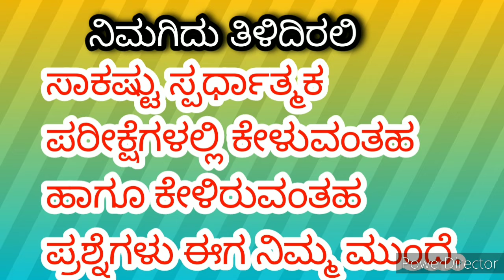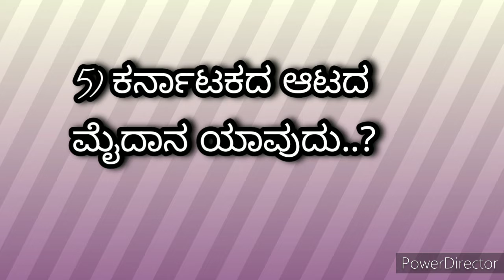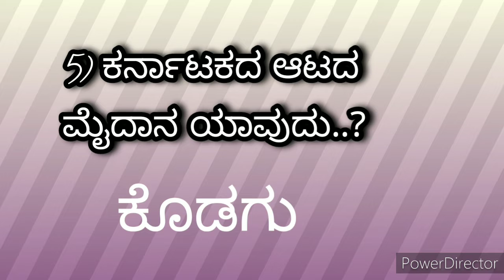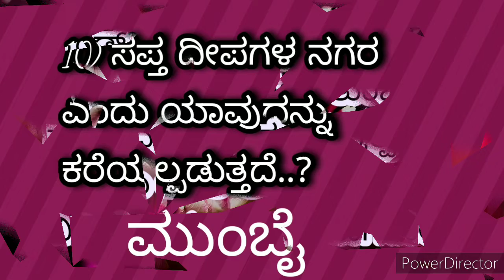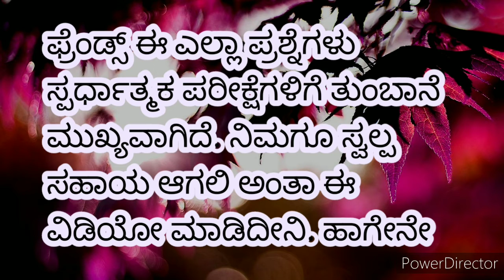ಸ್ಪರ್ಧಾತ್ಮಕ ಪರೀಕ್ಷೆಗಾಗಿ ತಯಾರಿ ನಡೆಸುತ್ತಿದ್ದೀರಾ ಹಾಗಿದ್ದರೆ ತಪ್ಪದೆ ಈ ವಿಡಿಯೋವನ್ನು ನೋಡಿ ಲಾಭ ಪಡೆದುಕೊಳ್ಳಿ..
hello everyone

comments 👌👌

keep suport me
plz watch fully video